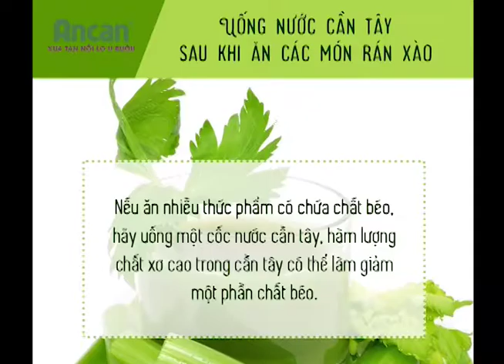Nên ĂN GÌ sau bữa ăn để BẢO VỆ DẠ DÀY?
Sau bữa ăn có nhiều chất dinh dưỡng như đồ nướng, lẩu, những món ăn béo ngậy,… dạ dày của bạn sẽ phải làm việc “hết công suất” để tiêu hóa thức ăn vì vậy rất dễ bị tổn thương nếu không được chăm sóc đúng cách.
Một số mẹo sức khỏe sau sẽ khiến bạn muốn SAVE ngay lại và áp dụng sau mỗi bữa ăn đấy.
Hãy chia sẻ đến bạn bè bạn cùng biết thông tin hữu ích này nhé!
Nếu bạn đang gặp phải các vấn đề liên quan đến khối u hoặc ung thư